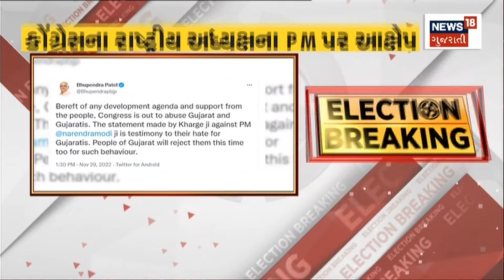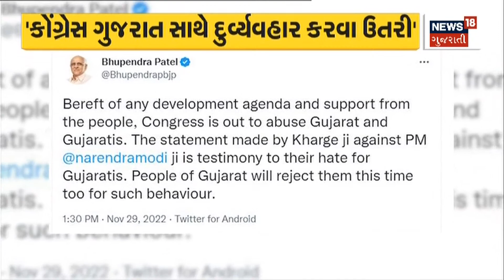Gujarat Election 2022 News | પાટીદાર અનામત આંદોલન સમિતિના પ્રહાર | Hardik Patel | Gujarati News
"PAAS" will not support Hardik Patel in elections: PAAS

"PAAS" હાર્દિક પટેલને ચૂંટણીમાં નહિ કરે સમર્થન: PAASn18oc_Political